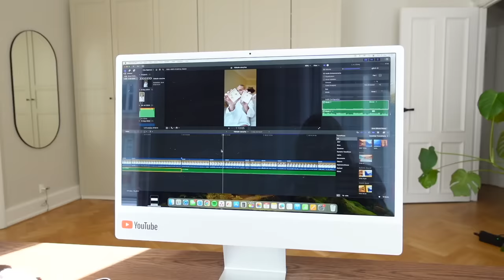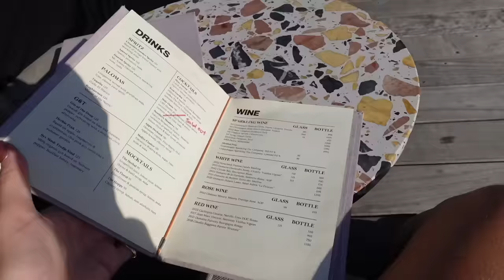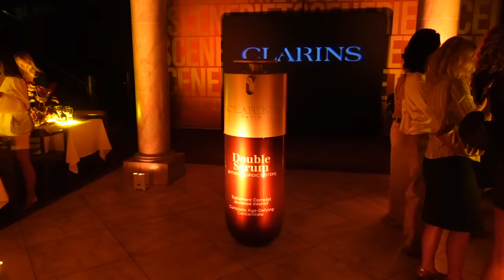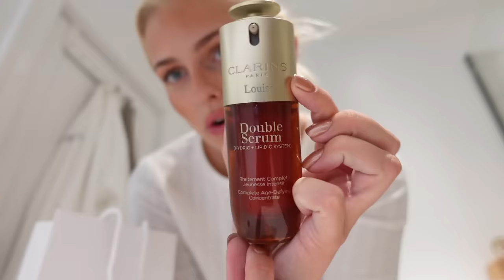VLOG: Chill morgen, nye negle, drink med Sara & fedt event